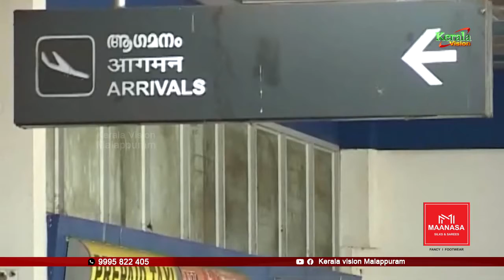കോവിഡ് കാലത്ത് നാട്ടിലെത്തിയ പ്രവാസികള്‍ തിരിച്ചു പോവാന്‍ കഴിയാതെ കടുത്ത പ്രതിസന്ധിയില്‍.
കോവിഡ് കാലത്ത് നാട്ടിലെത്തിയ പ്രവാസികള്‍ തിരിച്ചു പോവാന്‍ കഴിയാതെ കടുത്ത പ്രതിസന്ധിയില്‍.ലീവ് കഴിഞ്ഞവരും വിസ കാലാവധി നീട്ടിക്കിട്ടിയിട്ടും തിരിച്ച് പോകാന്‍ കഴിയാത്തവര്‍ അനേകമാമുള്ളത് .